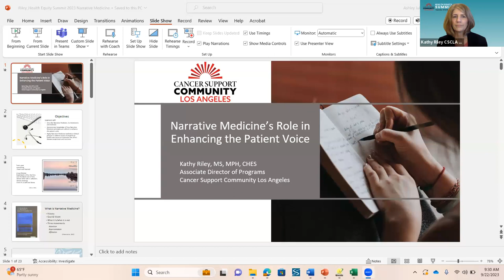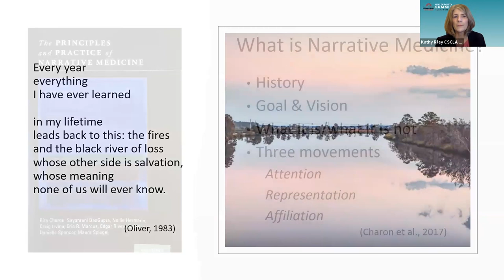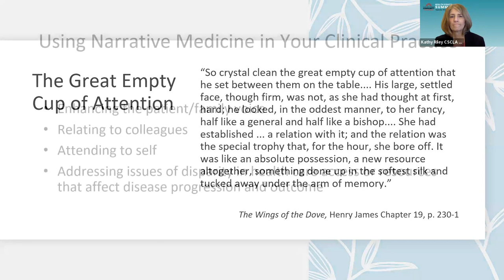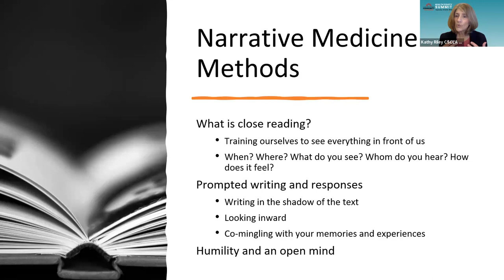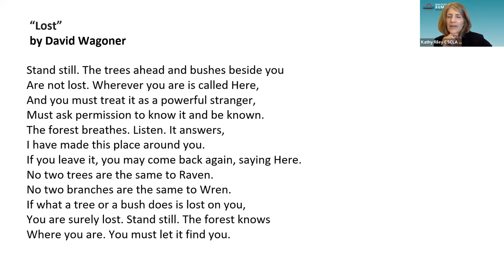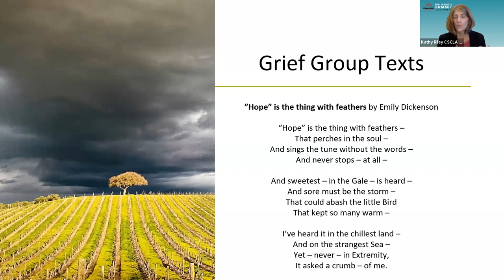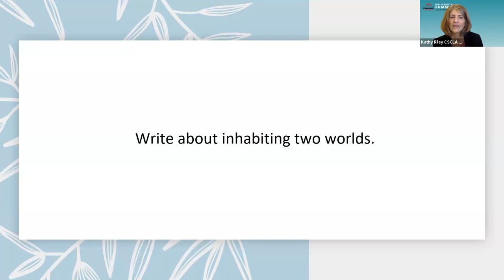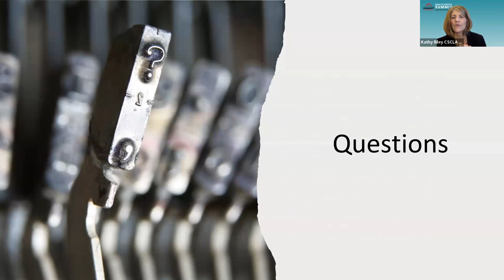Narrative Medicine’s Role in Enhancing the Patient Voice with Kathy Riley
Narrative Medicine’s Role in Enhancing the Patient Voice
With Kathy Riley, MS, MPH, CHES
Recorded on 9/22/2023